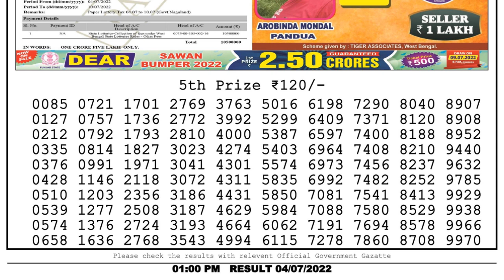🔴 Lottery Sambad Live 01:00pm 04/07/2022 Morning Nagaland State Dear Lottery Result Pdf Download